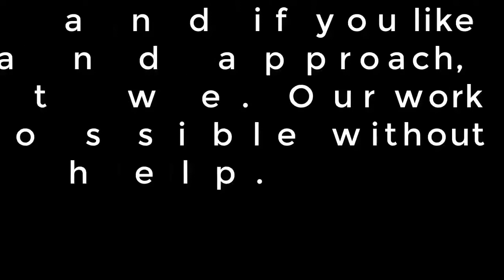Soro gives Zidane something to think about- Real Madrid news today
Real Madrid The Real Madrid loanee played on WednesdayToni GalánAlberto Soro played against his parent club on Wednesday night as Real Zaragoza took on Real Madrid. The 20-year-old winger came through the academy at Real Zaragoza and was purchased by Real Madrid last summer, before being immediately loaned back to the Aragonese side. On Wednesday, he played 74 minutes against Los Blancos and did well, starting on the left wing and then moving to the right in the second half. While he wasn't able to test Alphonse Areola or score a goal, he was one of Real Zaragoza's better players on the night. Over the past few months, Soro has been playing better and better and Zinedine Zidane was able to see that first-hand on Wednesday night. It remains to be seen where Soro will play in 2020/21, as it'd be tough for him to take a spot in the Real Madrid senior squad. Another loan could be possible, perhaps back to Real Zaragoza if they secure promotion. Let's block ads! (Why?)